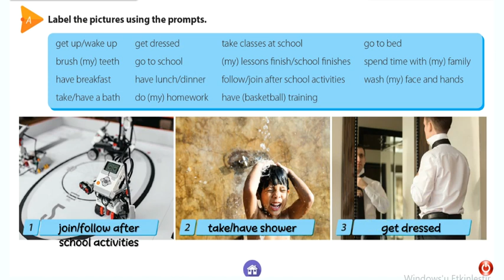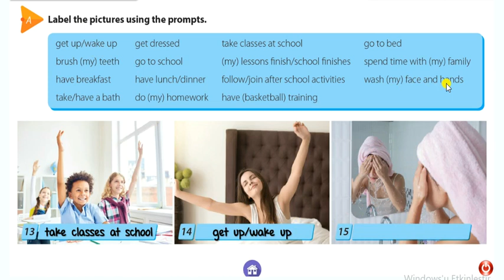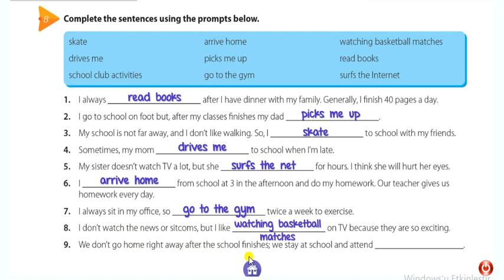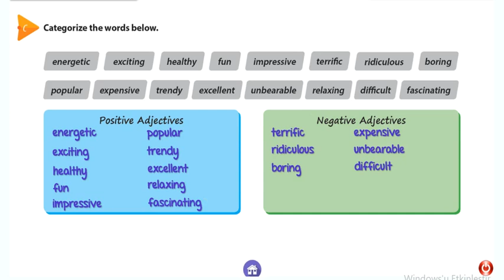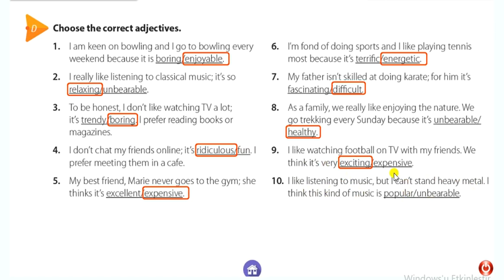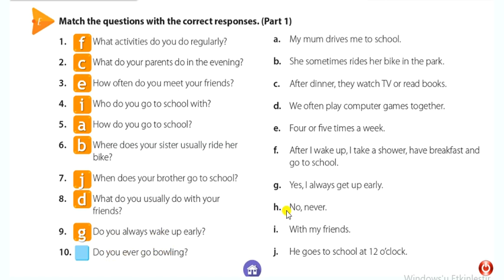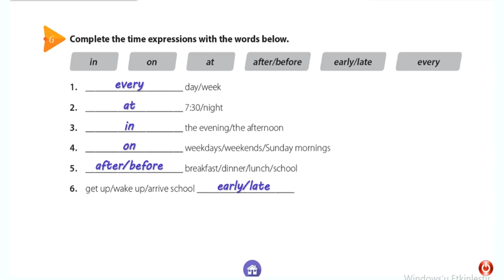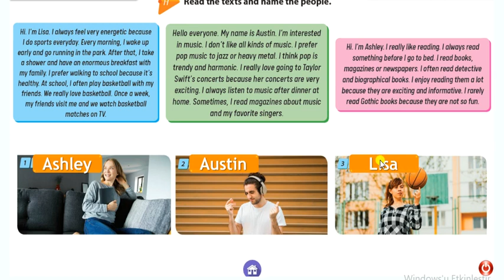8. sınıf İngilizce 2. ünite (Teen Life) özet konu anlatımı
Ayrıcalıklardan yararlanmak için bu kanala katılın:
Bu videoda 8. sınıf İngilizce dersi 2. ünite nin özet konu anlatımı yapılmıştır ve örnek sorular de cevaplandırılmıştır. Diğer 8. sınıf videolarını da oynatma listesinde bulabilirsiniz.